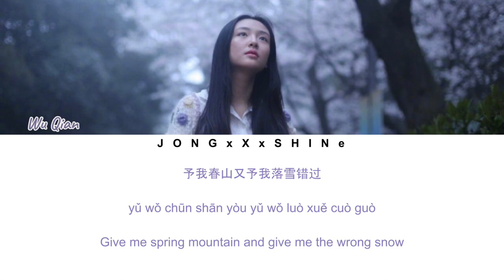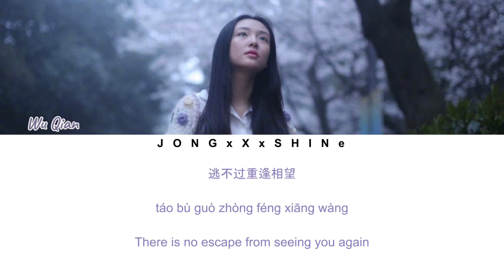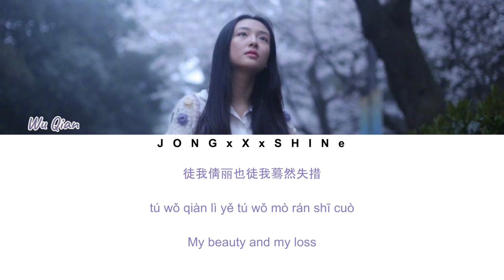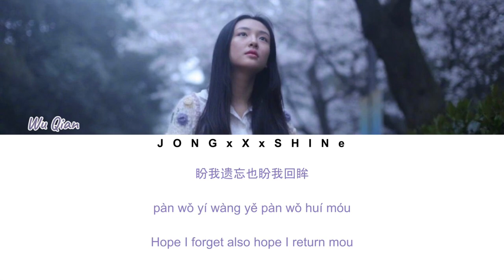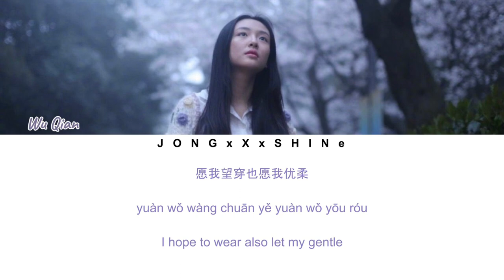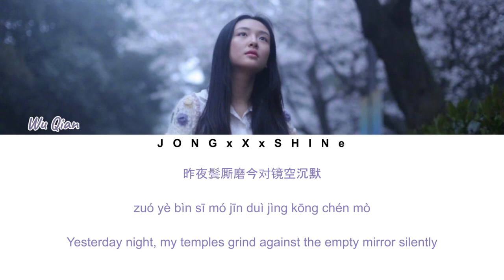吴倩(Wu Qian) - 暮雪凉(Both Cold Snow)[An Oriental Odyssey OST] (Chi/Pinyin/Eng Lyrics)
TV Show/Drama
Singer歌手：吴倩
Composer作曲：着小生
Lyricist作词 :  林乔

  _JONGxXxSHINe_